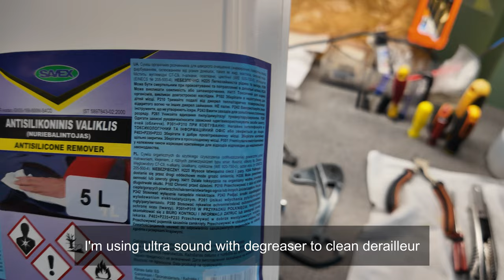SRAM Eagle GX Derailleur SERVICE | SRAM EAGLE GX СЕРВИС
SRAM Eagle GX Derailleur 12 Speed SERVICE

SRAM EAGLE GX 12 РЕМОНТ ТРАНСМИССИИ

RD-GX-1-B2